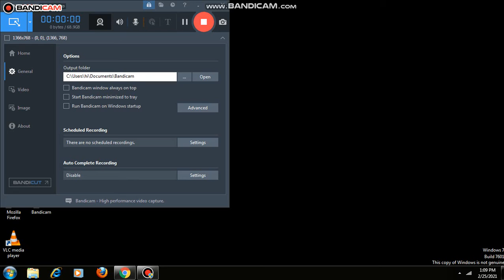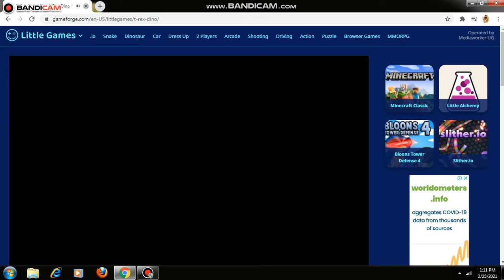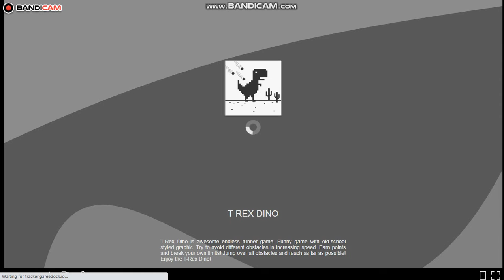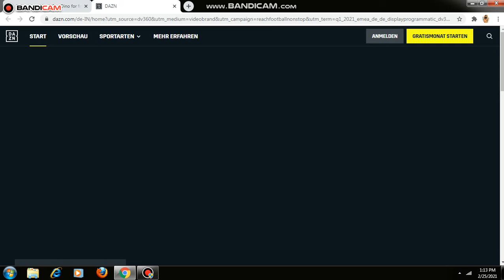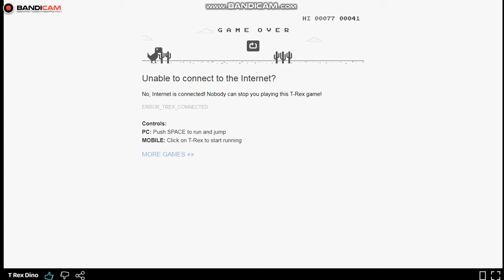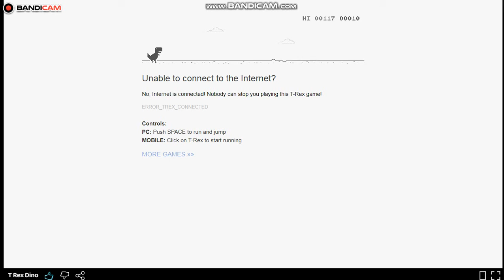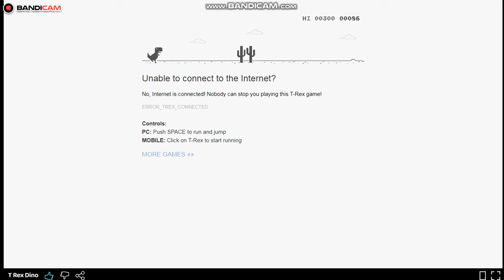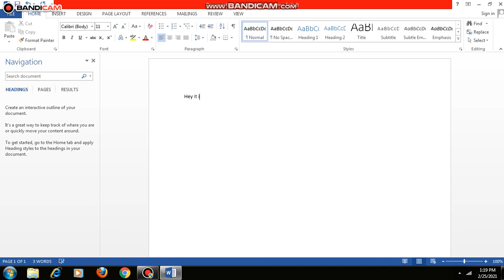T REX DINO PART 1 on laptop free games on laptop link in description or many games are there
Free games: Play free games on LittleGames! - Gameforge
 search this for free games minecraft also on laptop and PC
next video will be in mobile